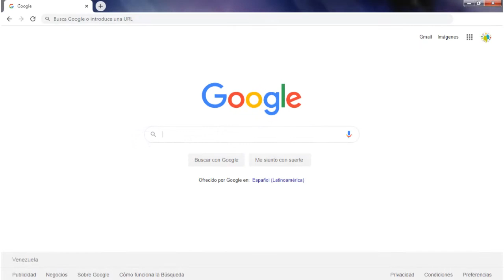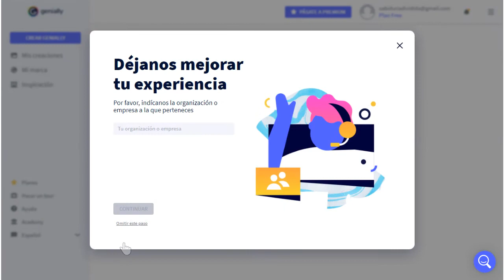Cómo registrarse en Genially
Genially, también conocido como Genial.ly, es un software en línea que permite generar contenidos interactivos sin importar si tenemos conocimientos en diseño o programación.

Con Genially, podemos diseñar infografías, imágenes interactivas, presentaciones, mapas, microsites y mucho más. ¡Descubre cómo puedes registrarse en su plataforma para empezar a crear tus contenidos!

▷ Google Classroom
▷ Google Drive y sus aplicaciones integradas
▷ Genially
▷ Canva
▷ Piktochart
▷ Quizizz
▷ OpenBoard